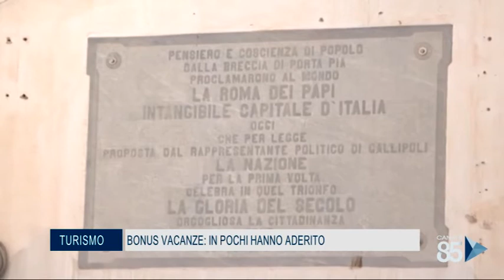17 Luglio 2020 Turismo Bonus vacanze, in pochi hanno aderito